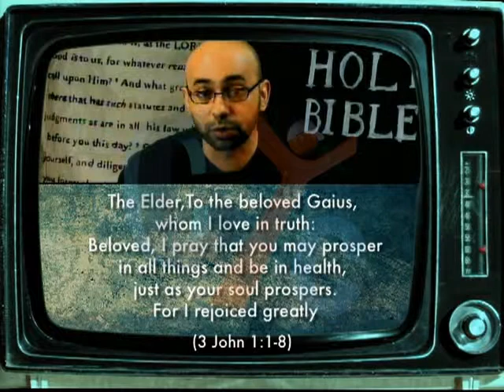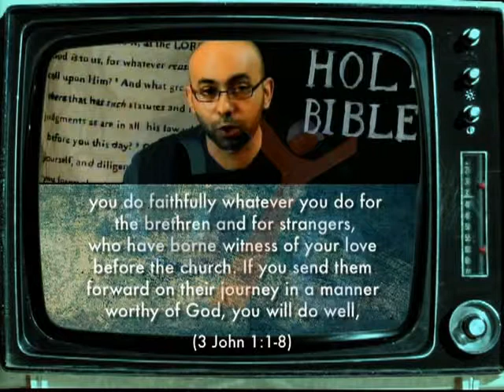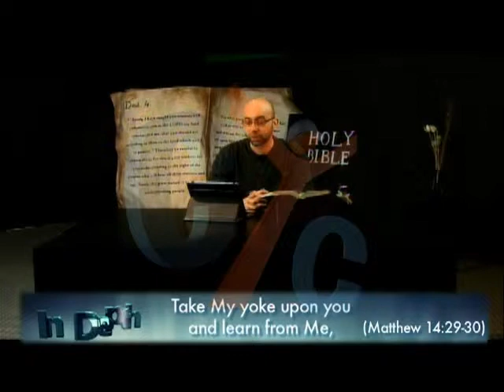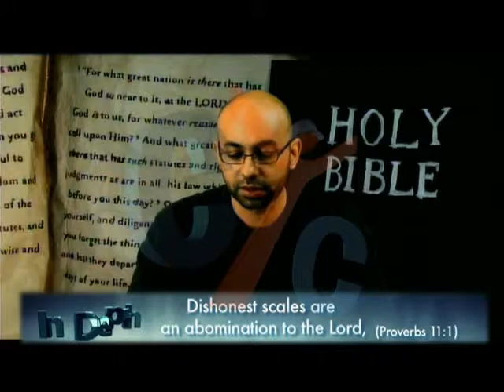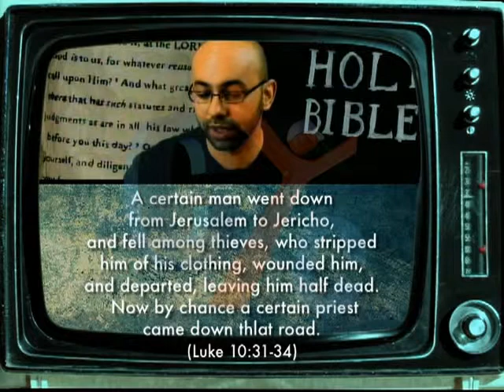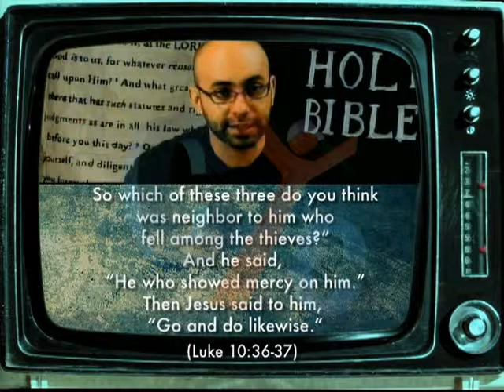In Depth Eps 12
In Depth Reading the scripture deeply with Andy